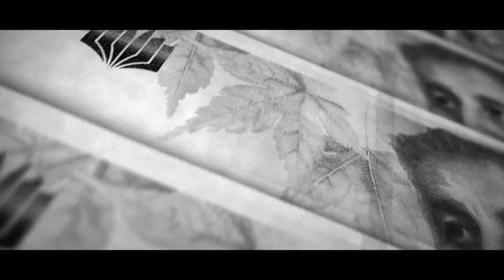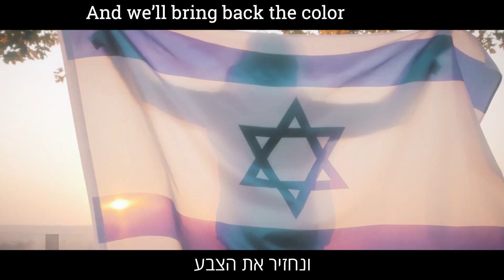Likud Election Ad 2022